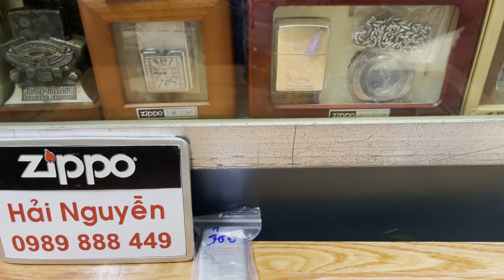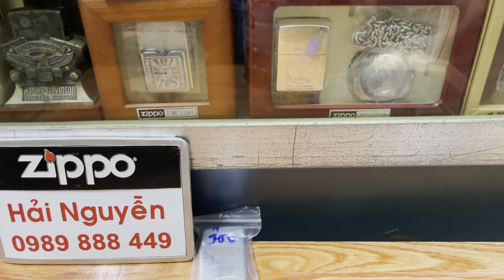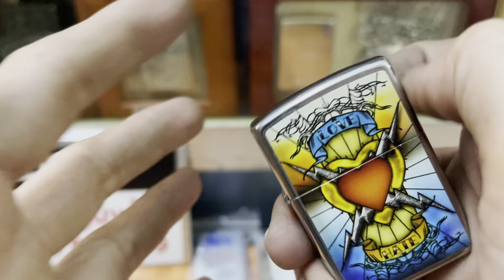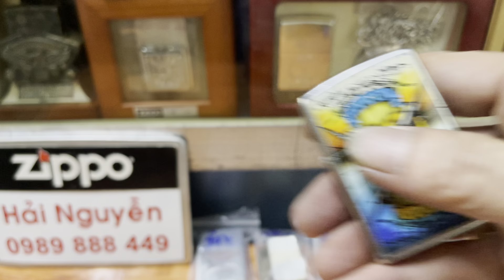Zippo bật lửa chính hãng giá rẻ âm hay sưu tầm,lô ngày 2/1/24 thứ ba,HẢI NGUYỄN 0989888449.